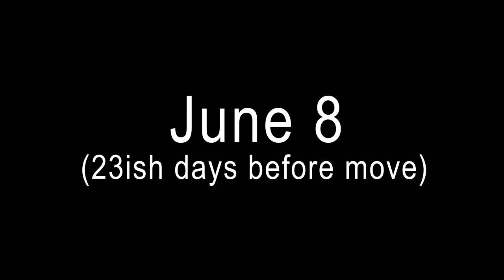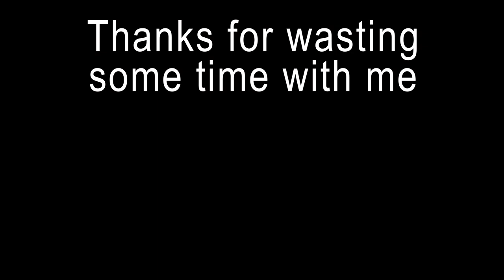3 Weekends Left Before Moving - (Weekend Vlog)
I'm moving across the country in less than a month. I thought it would be a good idea to vlog my remaining weekends before I move. Putting together a little highlight of what happened throughout this month with the remaining weekends I have before moving.

These videos are also kind of selfish in a way. I wanted something to be able to look back at and remember when I start feeling homesick.

My friends threw a going away party for me and it hit me right in the feels.